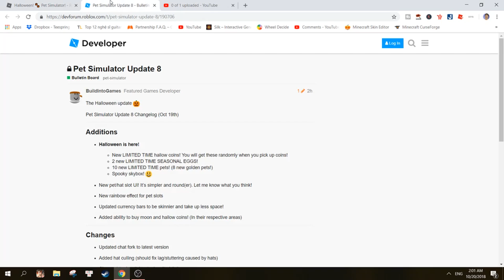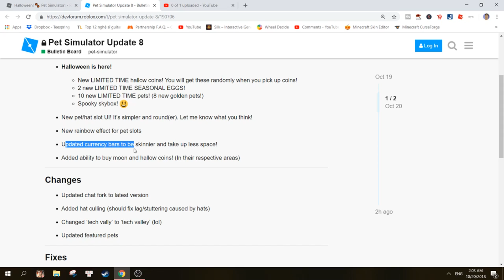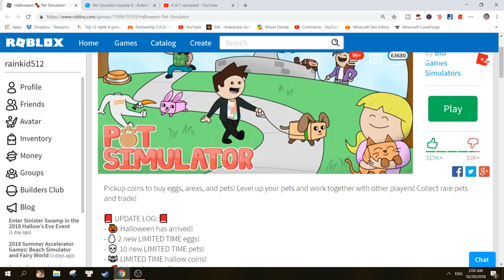(Update) ROBLOX | CÁCH KIẾM ĐỒNG TIỀN GIỚI HẠN HALLOW COINS SIÊU NHANH | Pet Simulator